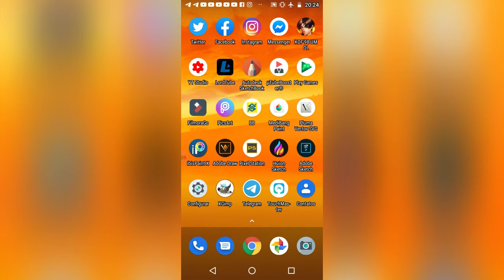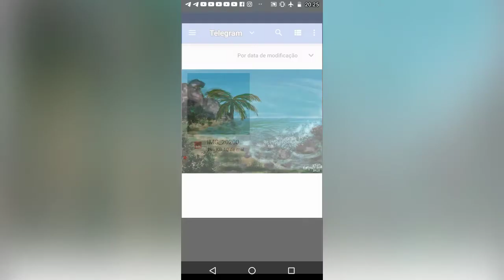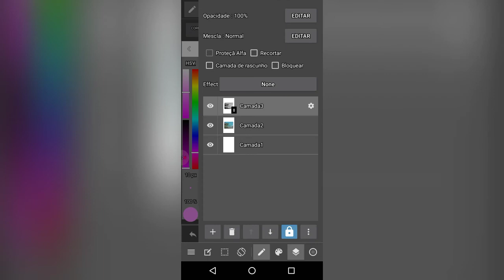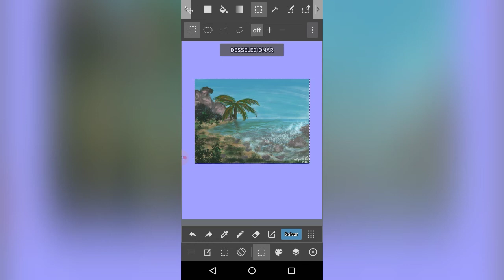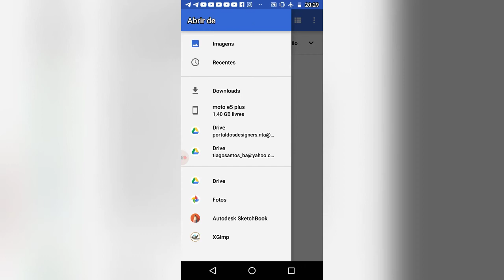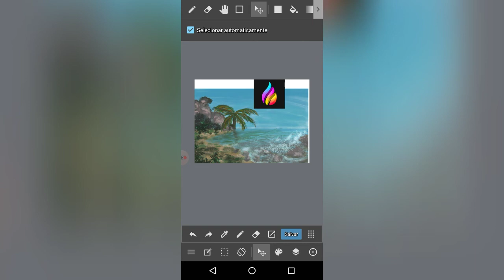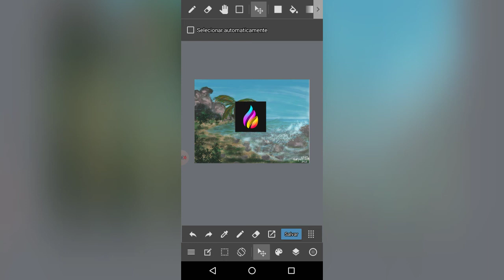Edição de imagem no MediBang Paint para Android, vale a pena?